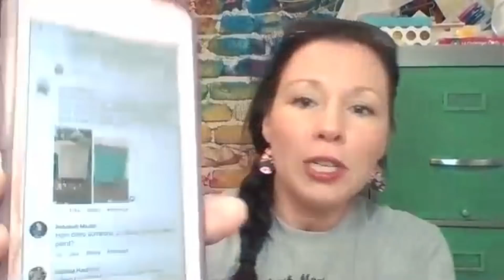Living The Creative Life: Your Questions, My Answers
In this episode Sonia Miller of Junk Monkey Paint Company takes your questions this week!